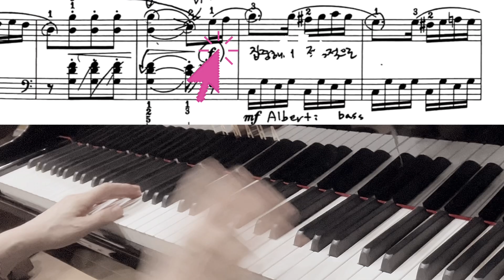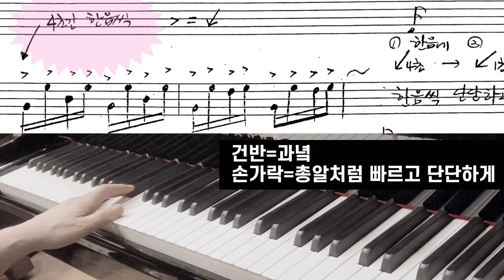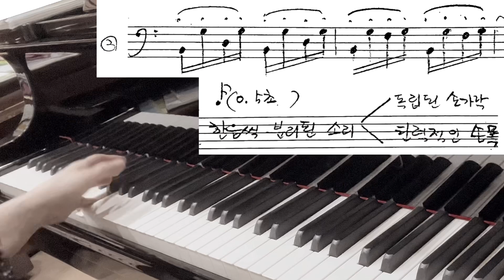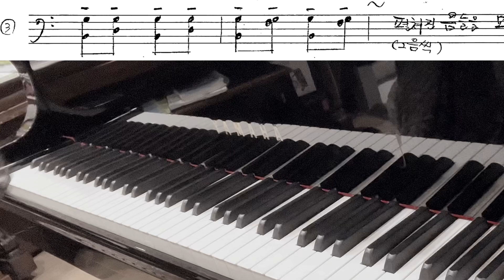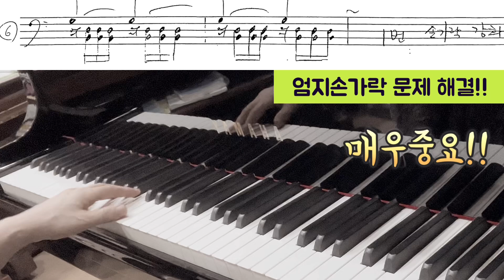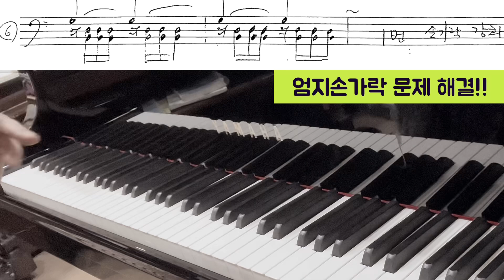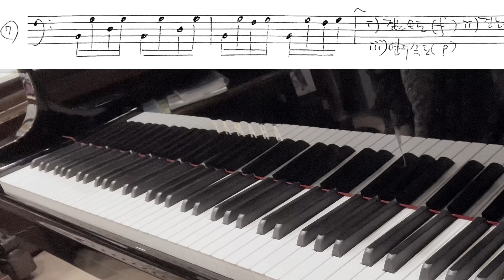|2강| Alberti bass 연습법 7가지 /왼손반주 빠르게 소리 안빠지고 작게치는 법 /쿨라우소나티네